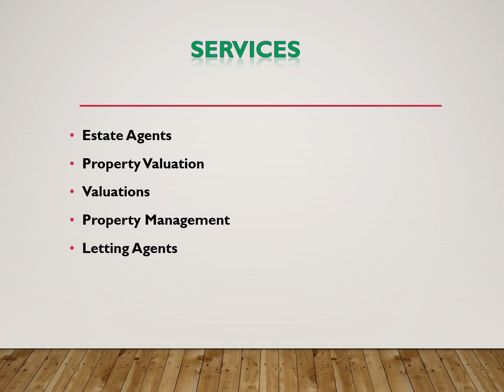Searching for Property Valuation in Iver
If you Searching for Property Valuation in Iver. Then contact Andrews Residential. They upgraded their Brand in early 2018 after many successful years trading as Turbervilles Estate Agents.